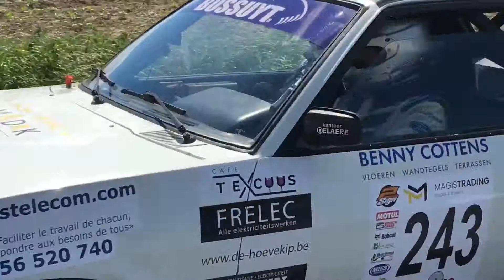RALLY NICE STARTS SOUNDS!!!!